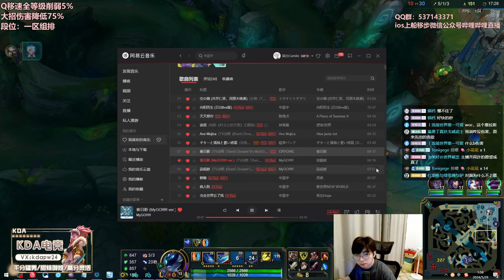🔴 LiuBai Camille vs Darius - Rank 1 Camille LiuBai Stream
LiuBai is the Best Camille or Rank 1 Camille one trick player.